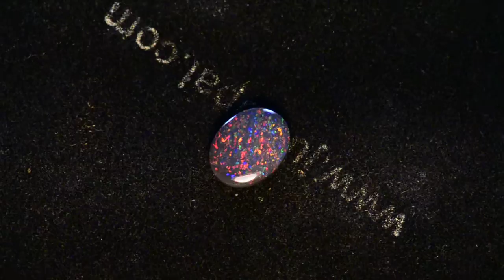Lots of REDS Lightning Ridge black opal m12389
Lots of reds in this natural solid black opal from the famous mines of Lightning Ridge Australia. Measuring an almost jewellers standard size of 8.40mm X 6.60mm X 2.20mm thick, this natural dark solid N1 darkness, 3.5 out of 5 brightness, .83 carat opal would make a magnificent unique opal engagement ring or opal cocktail ring or maybe an Australian opal pendant.